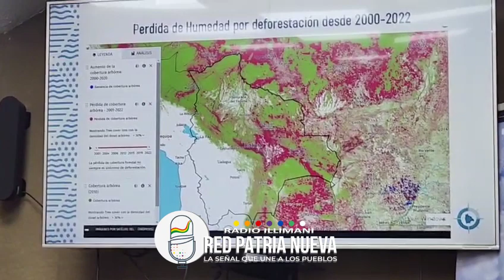Senamhi advierte que la deforestación provoca menos lluvias y pide preservar el medio ambiente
📌 El director general del Senamhi Bolivia, Hugo Mamani, advirtió que la deforestación de los últimos años provocó un bajo nivel de humedad, razón por la cual no se alcanzó el nivel normal de lluvias, que derivó en sequías e incendios descontrolados, provocando a su vez la pérdida de más hectáreas de bosque. ⏩ Exhortó a la población a preservar el medio ambiente para evitar desastres.